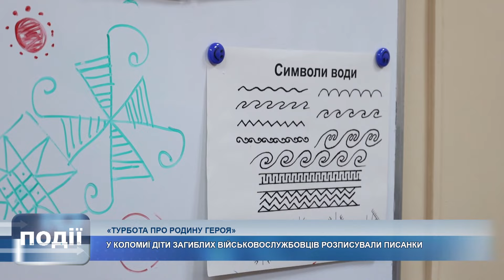У Коломиї діти загиблих на війні Героїв розписували писанки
У Коломиї діти загиблих на війні Героїв розписували писанки. Майстерклас провели у музеї Писанкового розпису.

Відбулося навчання в межах реалізації соціального проєкту «Турбота про родину Героя», ініційованого головою обласної державної адміністрації – начальницею обласної військової адміністрації Світланою Онищук.